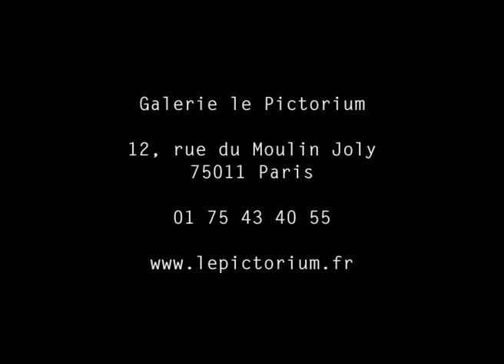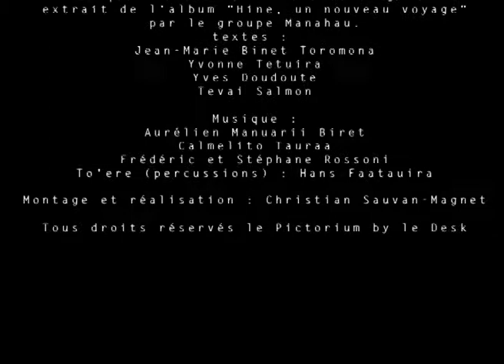Interview du photographe Laurent Paillier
Une interview du photographe Laurent Paillier à l'occasion de son exposition "Tahiti en danse" du 2 septembre au 6 octobre 2010 à la galerie Le Pictorium. les détails de son exposition